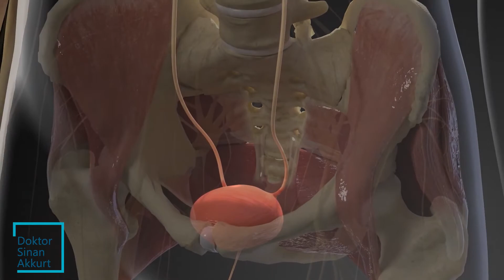Sürekli tekrarlayan idrar yolu enfeksiyonu neden olur?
Sürekli tekrarlayan idrar yolları enfeksiyonu o idrar yolunu etkileyen mikrobun doğru tedavi edilememesinden kaynaklıdır. Yani kronik bir hal alır. Kronik hal almasının birçok sebebi olabilir. Bir tanesi doğru tedavi edilememesidir. Bir diğeri genital hijyenden kaynaklı olabilir. Genital hijyeniniz bozuksa sürekli idrar yolları enfeksiyonu tekrarlar. Yine candida gibi florayı bozan, özellikle hanımlarda vajen florasını bozan mantarlar da idrar yolları enfeksiyonunun tetikleyicileridir. Son olarak doğum yapmış hanımlarda mesane sarkması idrar kaçağına sebep olduğu gibi aynı zamanda idrar yolları enfeksiyonlarında da tetikleyici faktörlerden bir tanesidir. Bunların tedavisinin kalıcı bir şekilde olması için biorezonans gibi bütüncül bir tedavi metodundan faydalanabilirsiniz.